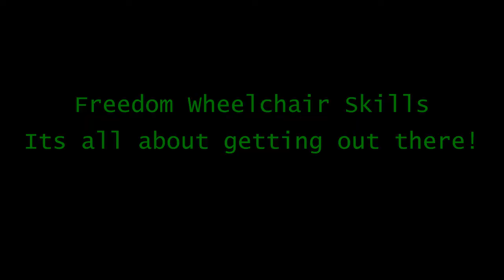Freedom Wheelchair Skills, got any questions?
This short video is a quick rundown about Freedom Wheelchair Skills.